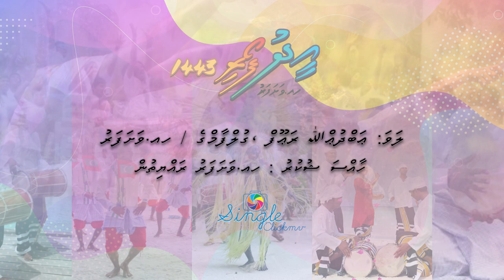Vashafaru Eid Song 2022